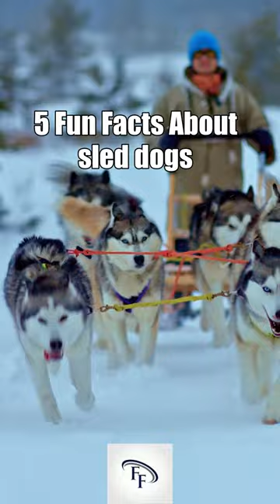5 Fun Facts about sled dogs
On this channel we share Fun Facts about a lot of different topics.